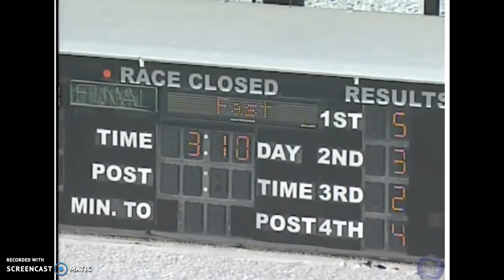Catamount Kid 1 7 16